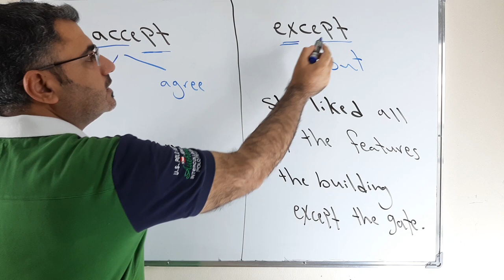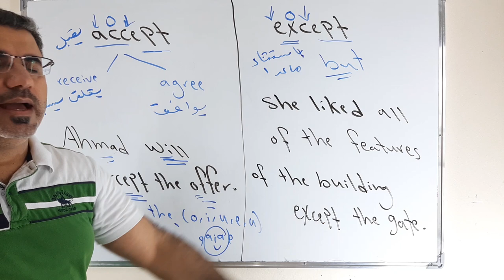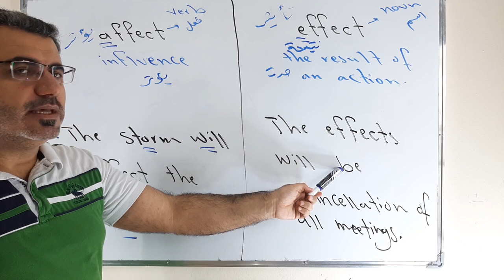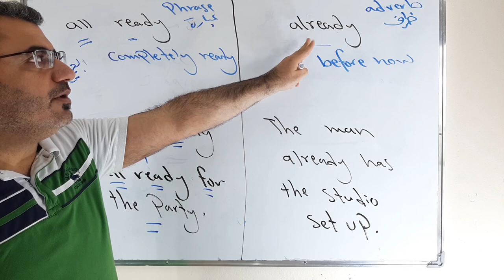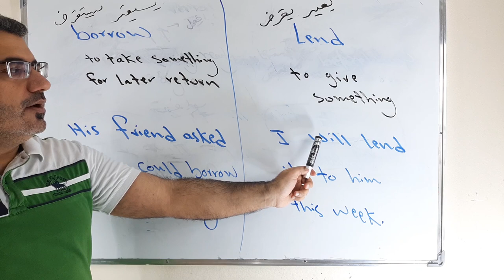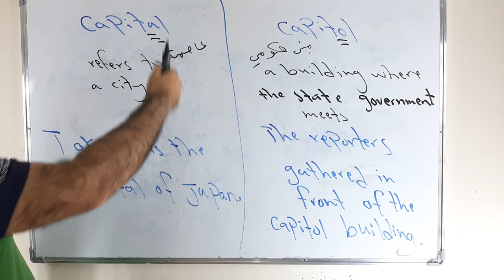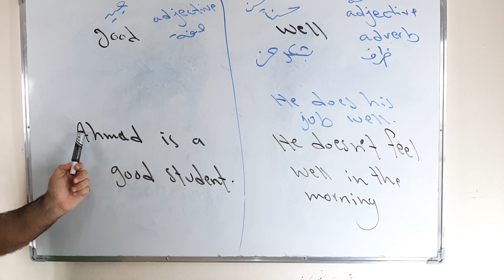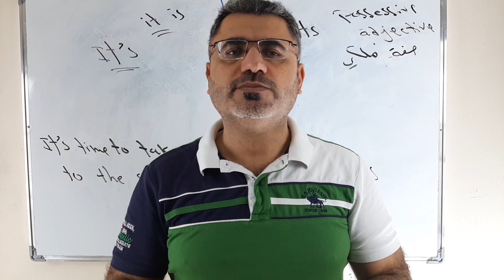عشر مقارنات لكلمات مربكة في الاستخدام عشرون كلمة الجزء الاول | commonly confused words in English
نتعلم في هذا الفيديو مقارنة بين كلمات في اللغة الانجليزية تحير المتعلم في اللغة الانجليزية اي كلمة يستخدم ممكن في اللفظ او التهجئة او في قسم الكلام مع امثلة وشرح مفصل لاستخدامها